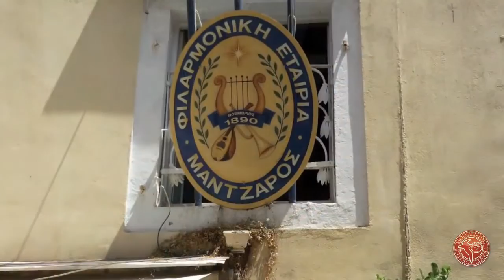slideshow alternative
Испания